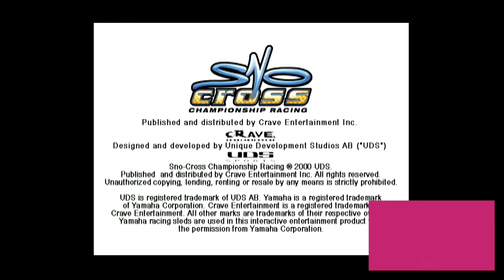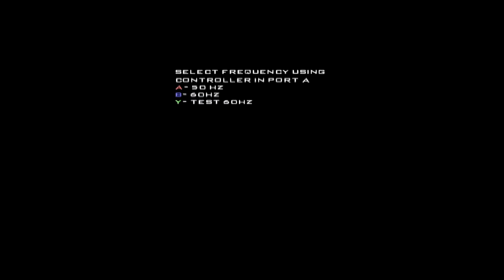Ep 1224 - Video Game Intro - Sno-Cross Championship Racing - DCHDMI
Hi Guys

Welcome to the channel.  Please enjoy this video game intro clip of Sno-Cross Championship Racing.

Mail -

Australia 6906